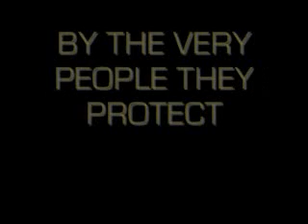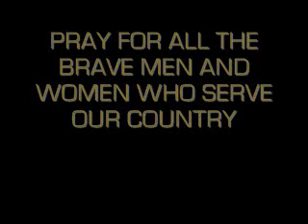The Heroes of War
This is a tribute to the brave men and women serving our country. You have my prayers and support!